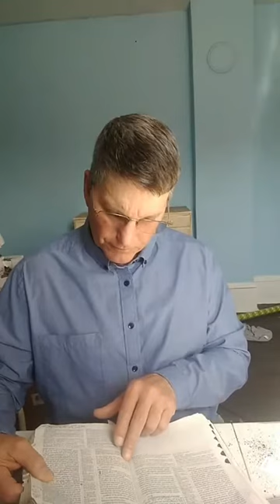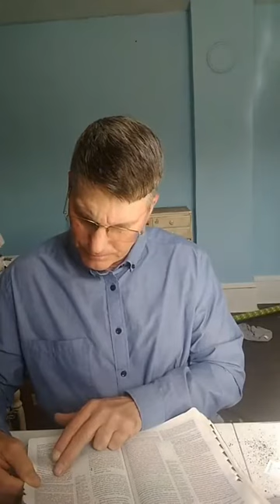Introduction To The Mystery Age, April 18, 2021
This sermon lays the foundtion for a look into Matthew 13, 24 and 25. With all of the confusion and uncertainty in the world we need to be sure that God's Plan is unfolding. We can live with assurance if we have Jesus as our Lord, Savior and King!